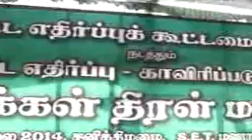Delta methane gas by ongc tamil nadu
Rashi